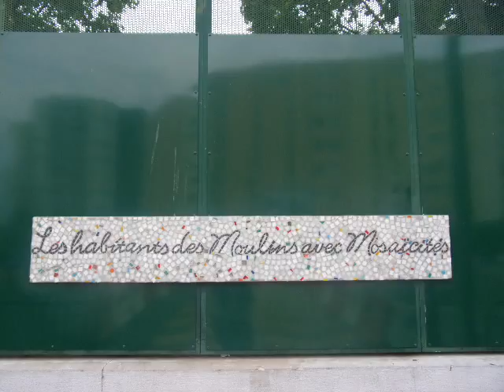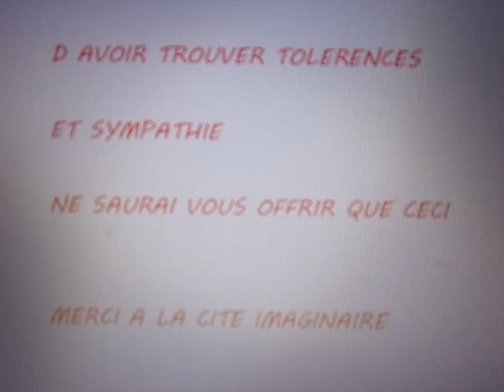Mosaïca - La citée immaginaire